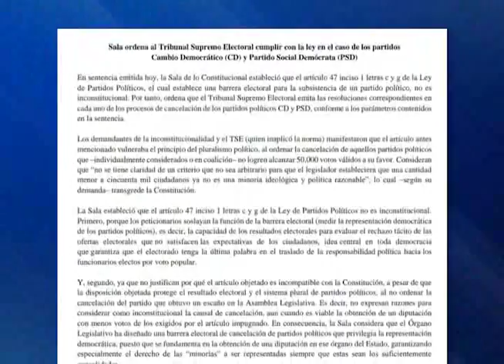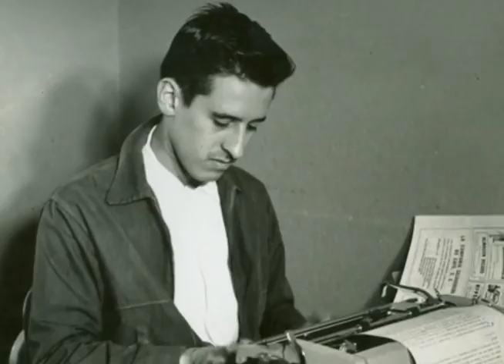ENTREVISTA HECHOS AM - TRABAJO DE SALA DE LO CONSTITUCIONAL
Los magistrados de la Sala de lo Constitucional están por concluir su periodo de 9 años, hoy en exclusiva en la entrevista de Noticiero Hechos, 3 de ellos hablaron sobre su trabajo y como muchas resoluciones que emitieron provocaron las reacciones de sectores políticos y económicos.